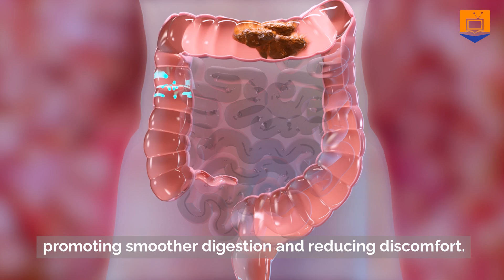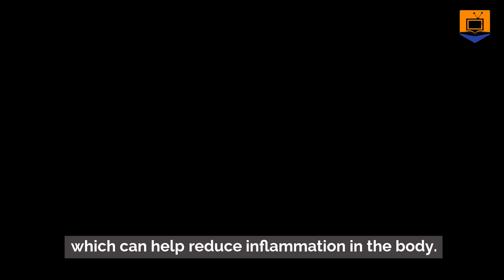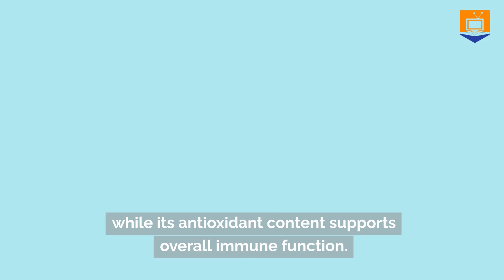8 Life-Changing Health Benefits of Sage Tea You Can Enjoy Daily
Discover the 8 life-changing health benefits of drinking sage tea daily and how this powerful herbal infusion can boost your well-being. In this video, we explore the science-backed benefits of sage tea, from enhancing cognitive function and improving digestion to promoting oral health and supporting the immune system. If you're looking for a natural way to elevate your health, sage tea might be the perfect addition to your daily routine. Learn why drinking sage tea every day can make a real difference in your life!